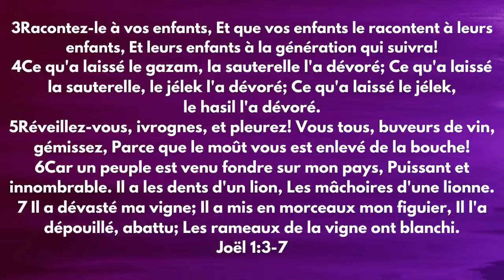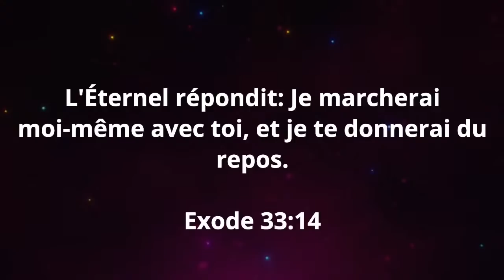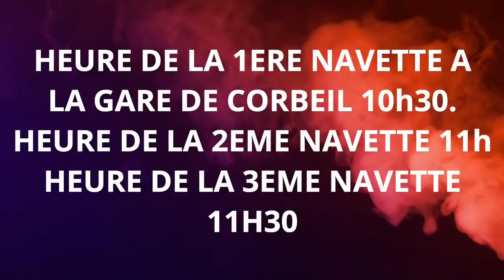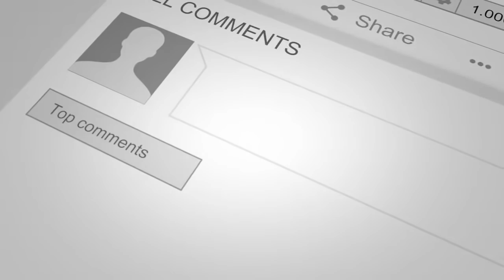REPLAY JEÛNE & PRIERES JOUR18 SESSION 4 DETRUIRE LE POUVOIR DES ANIMAUX MALEFIQUES PROPH FRIDHA M